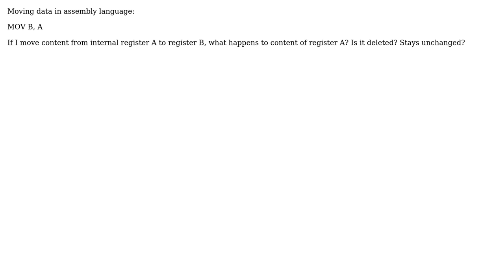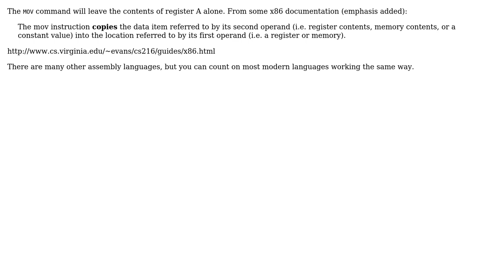Software Engineering: Data transfer in assembly language (2 Solutions!!)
Software Engineering: Data transfer in assembly language

With thanks & praise to God, and with thanks to the many people who have made this project possible! | Content (except music & images) licensed under CC BY-SA | Music | Images & others | With thanks to user riwalk user Lu Ka user Christophe and the Stack Exchange Network Trademarks are property of their respective owners. You are responsible for your own actions.